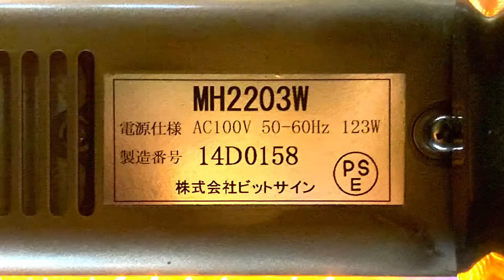広告用の電光掲示板 ビットサイン MH2203W 味楽(兵庫県神戸市長田区久保町７丁目７−２０)